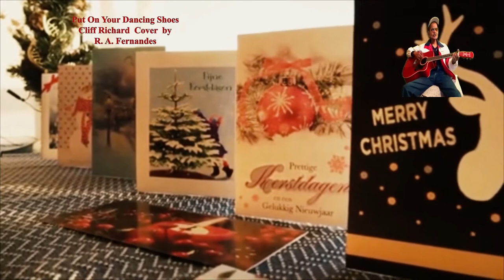Put on your dancing shoes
Cover song of  Cliff Richard  sung & played on the guitar.